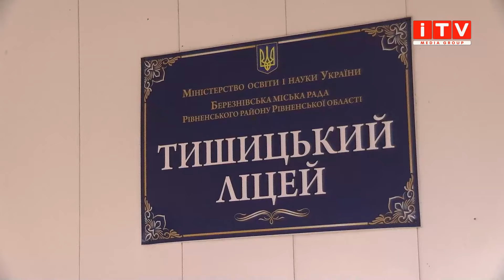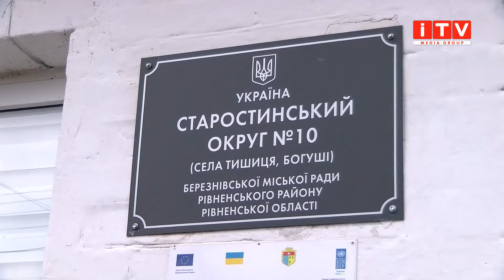Діловода села Тишиця звинуватили у підробці підписів в ТЦК| ITV media group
Сама жінка розповідає, що вписувала лише особисті дані, а сам підпис - не підробляла. Хто правий у цій ситуації - розбирався наш Денис Дєдух